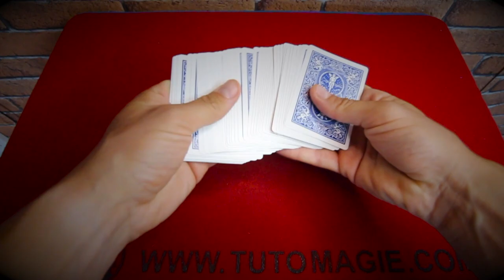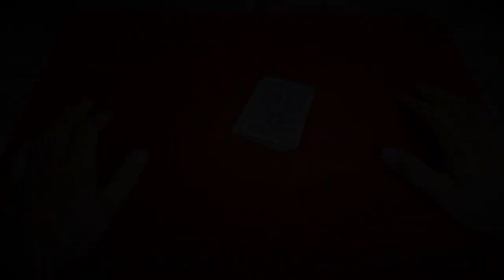MAGIE AVEC DES CARTES POUR GRANDS DÉBUTANTS (EXPLICATION)